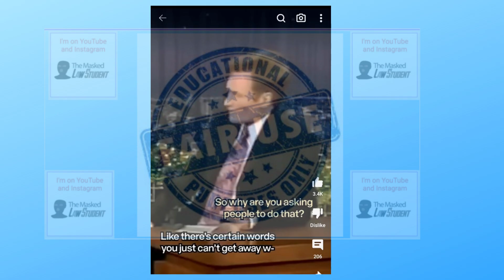Danny Masterson won't survive 30 years in prison. Prison guard explains why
Danny Masterson is going to be in for a rude awakening when he starts doing his time in prison. Danny Masterson was convicted of rape and was sentenced to two 15 year sentences to run consecutive. That means Danny Masterson will do 30 years in prison. Danny Masterson was best known for his role in the TV show that 70’s show but Danny Masterson will now be known as a convicted felon doing time in state prison. Danny Masterson will be forced to decide if he is going to do what he has to do to survive or if he is going to become prey. Danny Masterson lived a Hollywood lifestyle on the streets but Danny Masterson will be living his life as an inmate in the state of California. Danny Masterson will have a lot of thinking to do while he is in prison and he will have to adjust to a different world. Danny Masterson…..welcome to prison.

My video on inmates are never safe in prison
The views expressed in this video are that of my own and I do not speak for or represent any government entity in whole or in part
Check out my Instagram page & follow me to get a front row seat of what it's like going to Law School part time as a working adult and family man.